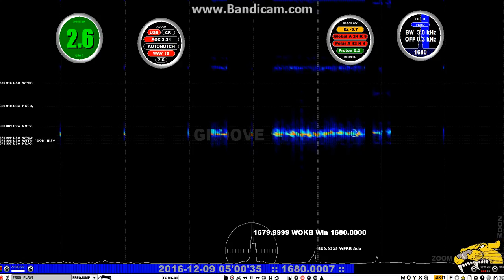WTTM Lindenwold Philadelphia 9 dec 2016